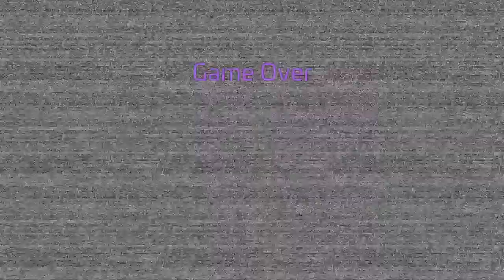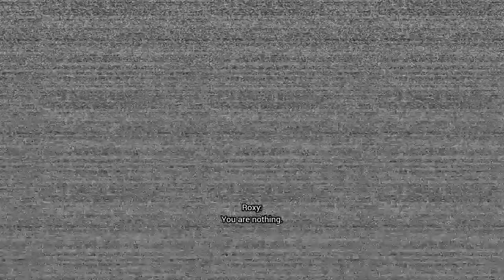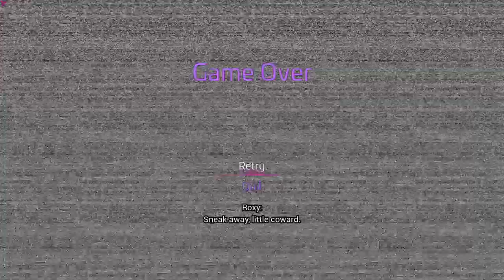Five Nights at Freddy’s Security Breach - Episode 4: Office Oasis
Hi guys! Today we are playing some Five Nights at Freddy’s Security Breach!